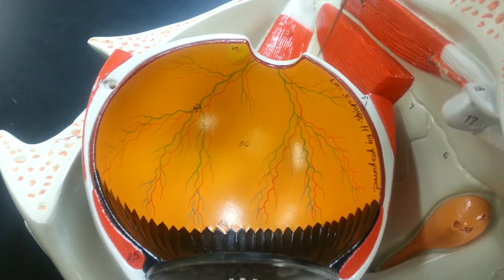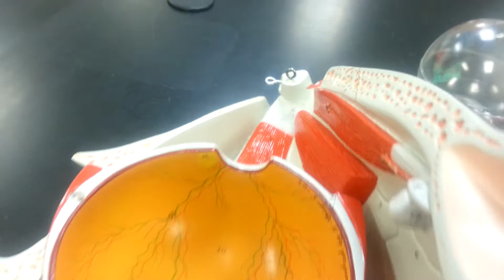Eye in Orbit Model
for Bio 142, TCC Virginia Beach campus.